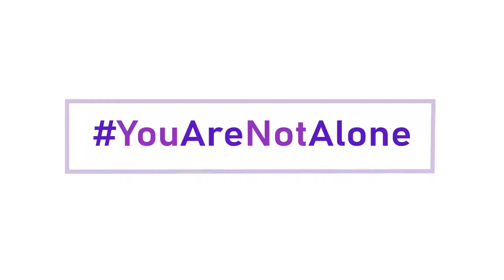Tips Merawat ODD Saat Keluarga Terpapar Covid 19